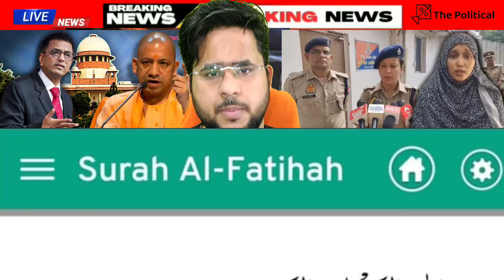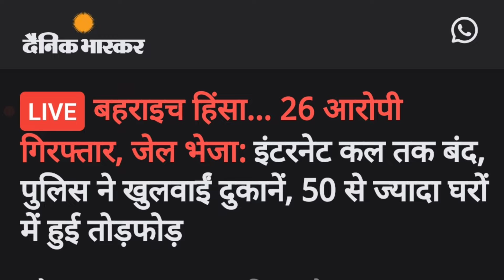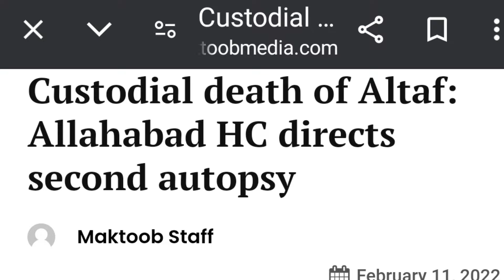Bahraich Riots | कटघरे में UP Police | योगी आदित्यनाथ को भारी पड़ेगा 2 Muslim का Encounter ओवैसी गरम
Breaking News दंगा करे राम पर मुस्लिम बदनाम Bahraich Encounter से घमासान Owaisi गरम अब Yogi की बारी!